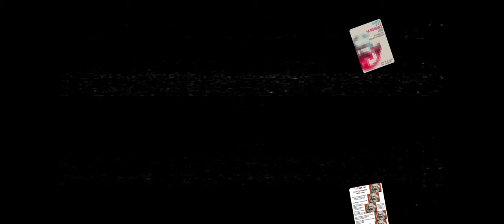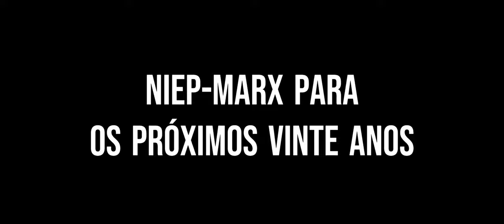Memória NIEP-Marx 20 anos. Entrevista com Maurício Vieira Martins